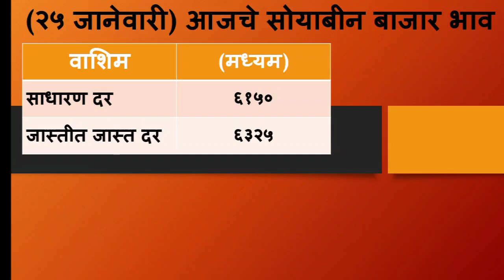soyabean bhav today | अकोला अमरावती जिल्ह्यातील सोयाबीन बाजार भाव |soyabean bajar bhav